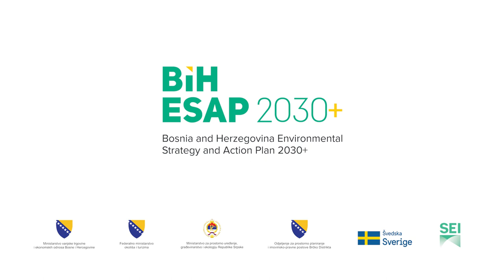Ambassador of Sweden in Bosnia&Herzegovina Johanna Strömquist - in BiH ESAP 2030+ Facebook campaign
Johanna Strömquist, Ambassador of Sweden to BiH, draws attention to the importance of preserving the environment for current and future generations.